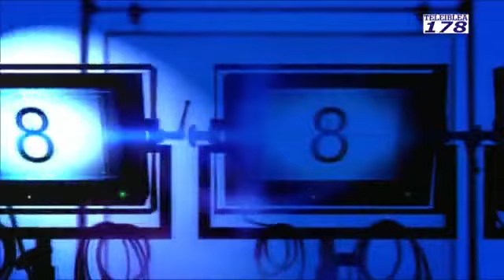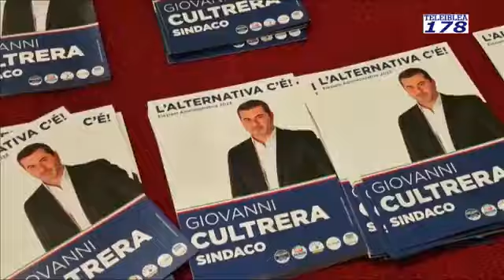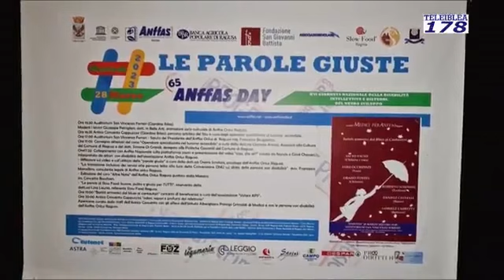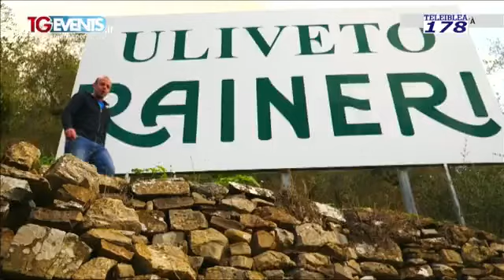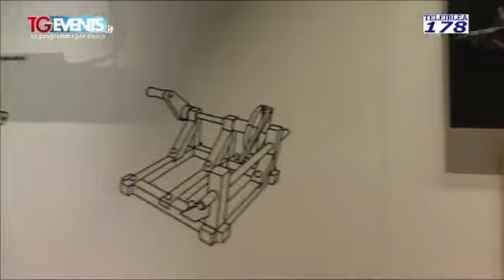Tg del 29 marzo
Nell'Indice. Il flop del See Sicily turistico. Le camere di commercio, incontro a Ragusa. Interviste a Nello Dipasquale al commissario Belcuore. La politica locale. Intervista al candidato a sindaco Giovanni Cultrera. Il ponte sullo stretto visto da Peppe Lizzio. Servizi sull'Anffas e sul Ragusa Calcio